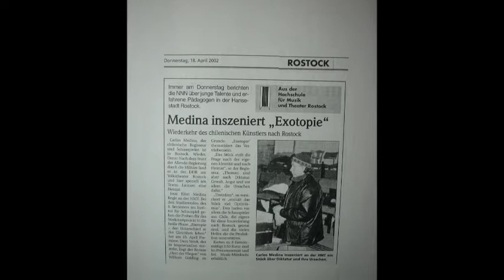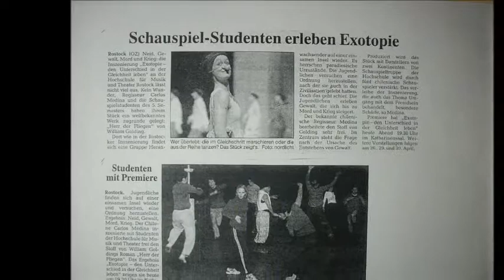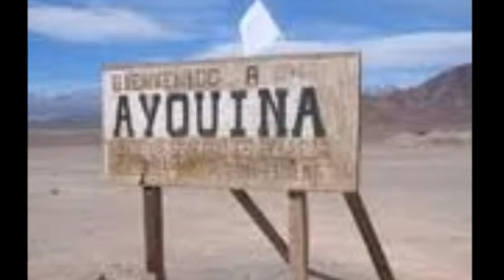Bitácora,trayectoria de un camino/ Esteban González Pastenes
Este breve video muestra parte de un largo trayecto emprendido hace ya casi veinte años por mi persona, dentro del arte teatral, camino no exento de decepciones y dificultades pero también lleno de grandes satisfacciones...como la vida